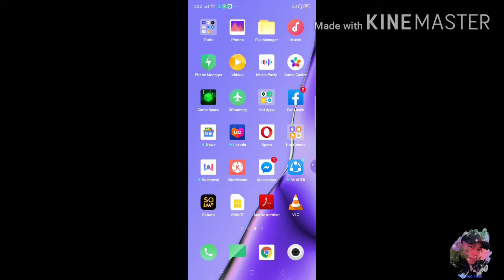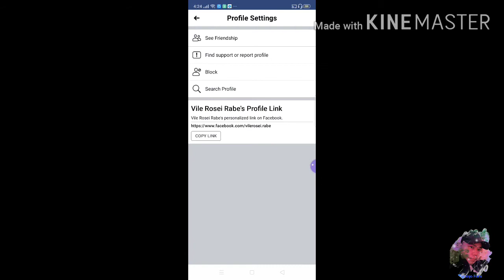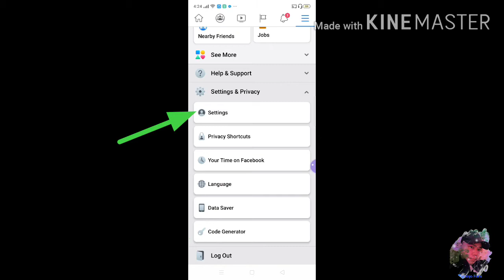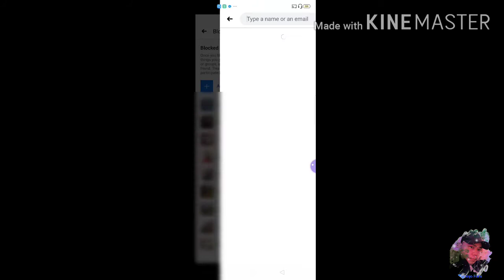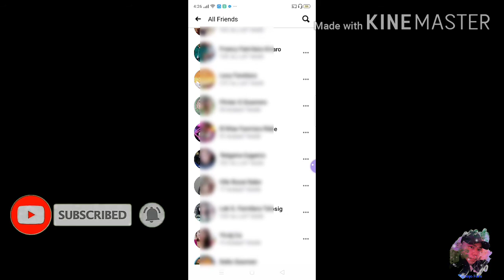HOW TO BLOCK FACEBOOK FRIENDS l Tips 2Unblock FB friends l How to edit FB block settings l Jojo Fami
Jojo Fami l How to block Facebook friends l unblock FB friends l Paano i-block ang Facebook friends l Easy ways to block Facebook friends l Pinaka madaling paraan para block FB friends l How to edit facebook blocking settings l Edit Facebook settings l Edit Facebook privacy settings